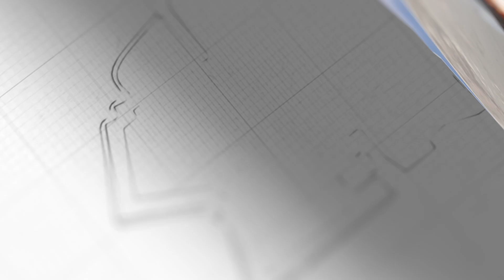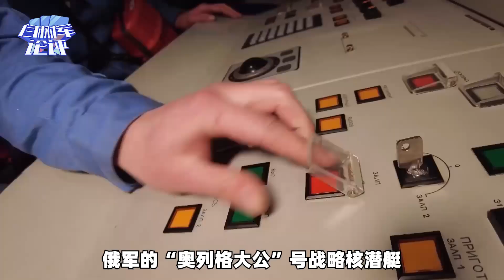普丁亮出的核大棒，給中國提了個醒，核三位一體要加速了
普丁亮出的核大棒，給中國提了個醒，三位一體核打擊的發展，要加速了。補齊最後的短板，徹底改變美國制定的核戰邏輯